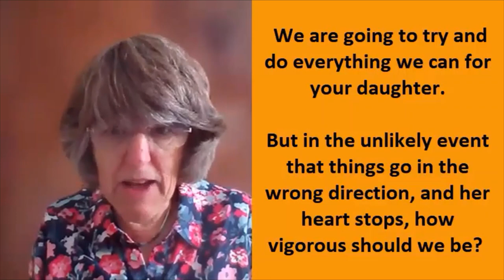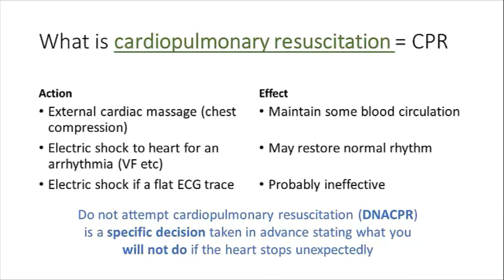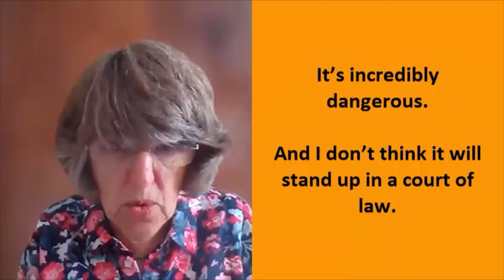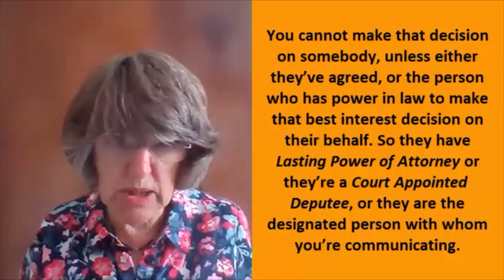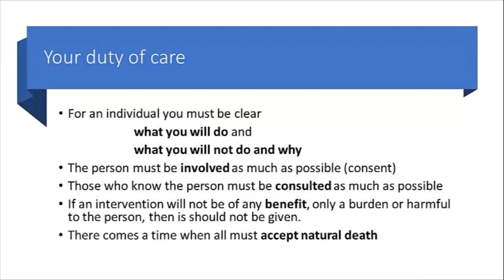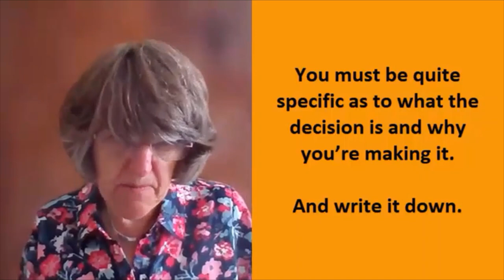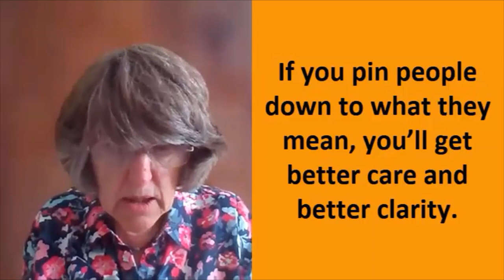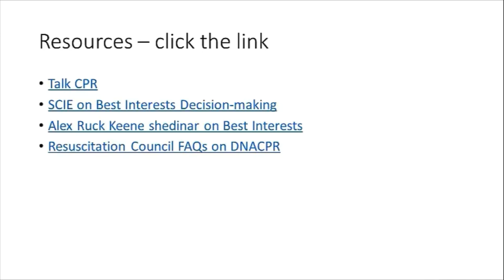DNAR orders and people with learning disabilities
Professor Irene Tuffrey-Wijne (PCPLD Network) in discussion with Yolanda van Boven and Baroness Ilora Finlay